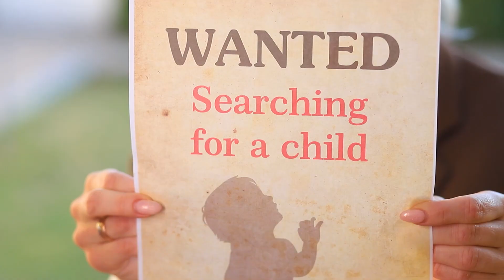We Hebben Een Achtergelaten Baby Gevonden!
Het is leuk om te kunnen oefenen om ouders te zijn. Denk je dat Martin en Skyler het aankunnen?